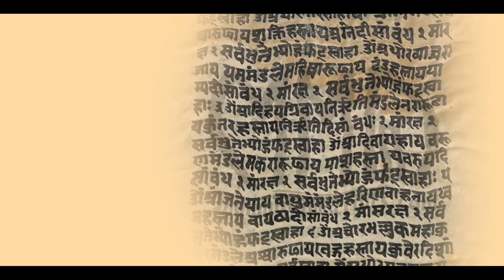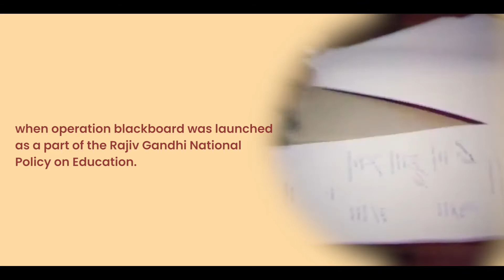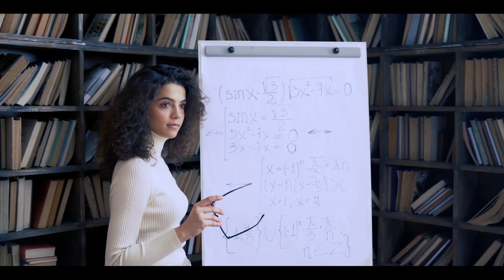Rock Inscriptions to Electronic Screens - The evolution of writing & teaching mediums.